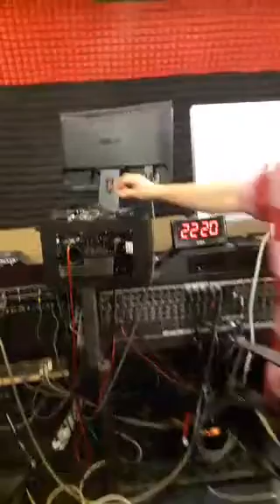Репетиция перед FSF 2016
В этом видео, группа ОМЕЛА репетирует перед выступлением на Folk Summer Fest 2016, рассказывает как обстоят дела с новым альбомом и играет в прямом эфире песню "Память Бересты", вошедшую в новый альбом "Хрустальная сторона"..а также в видео попала еще одна старая и хитовая песня группы ))